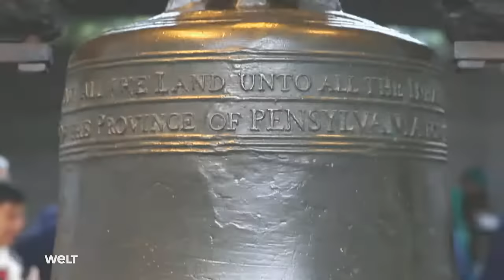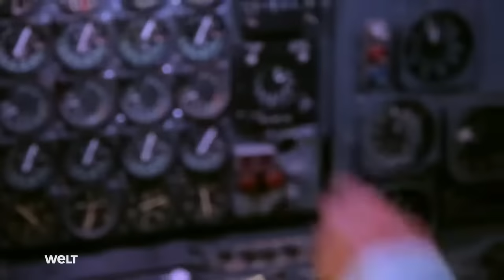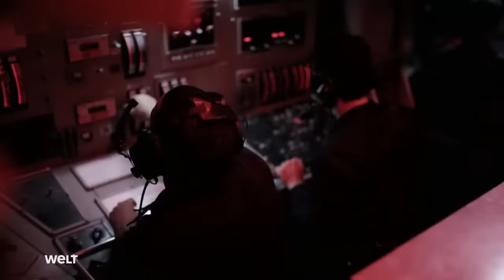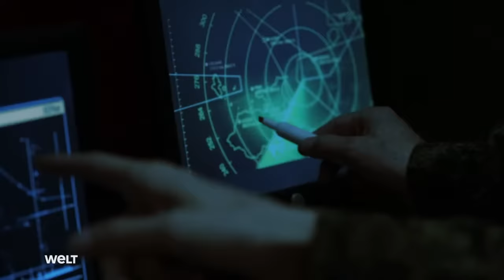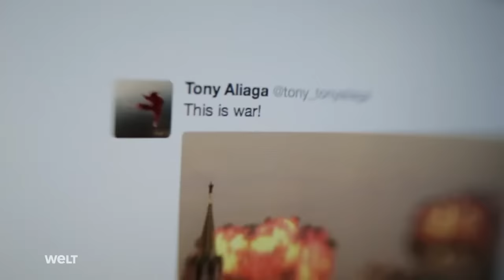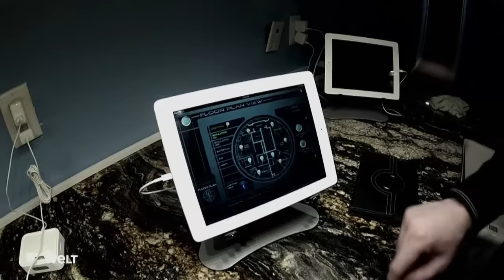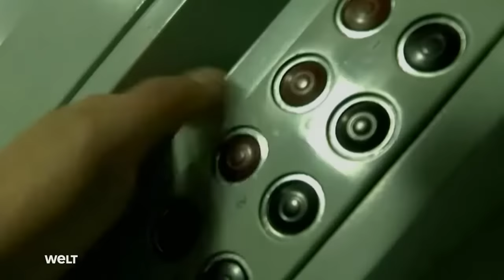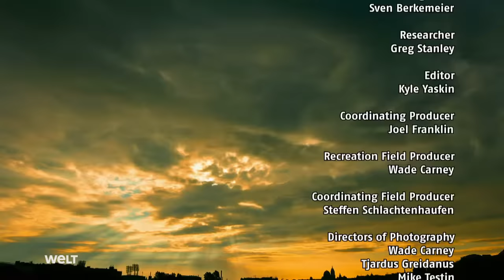Countdown zum Weltuntergang - Atomkrieg